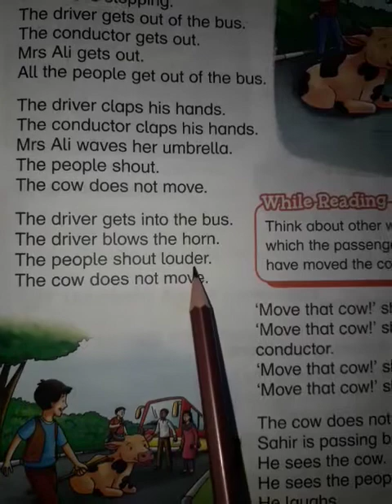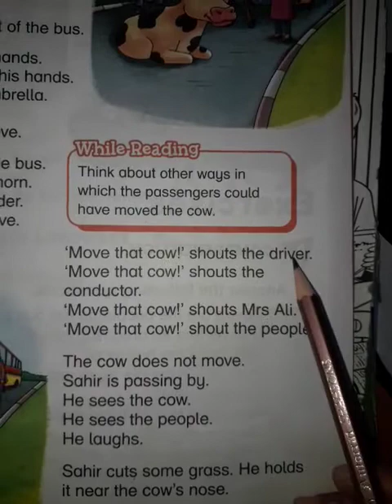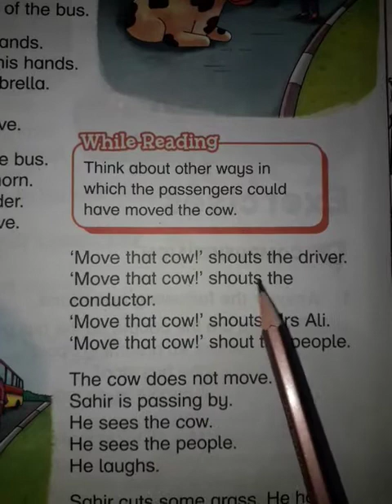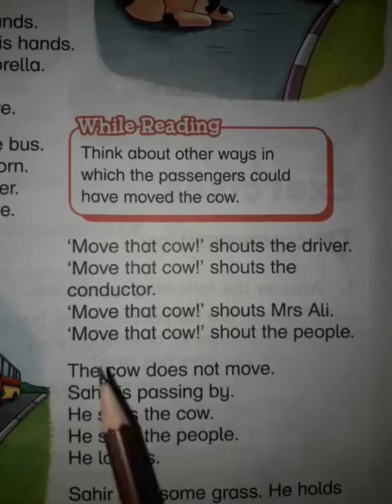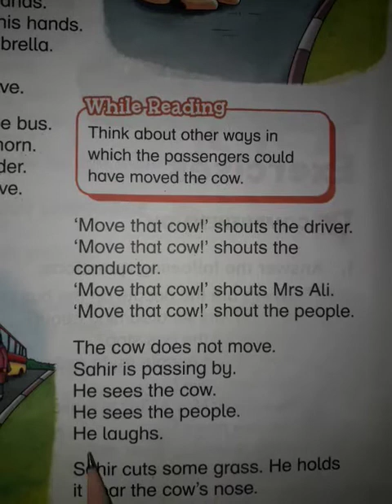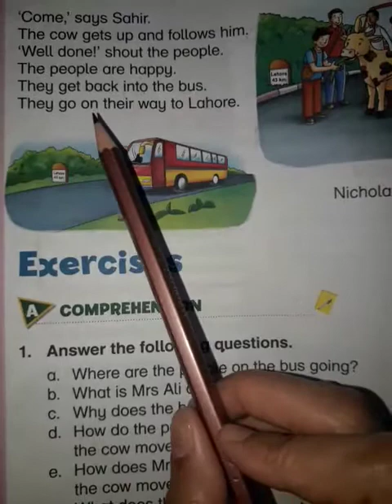Class 1.English.Online Lecture.Chapter#5 'On the Bus' (Part 2)